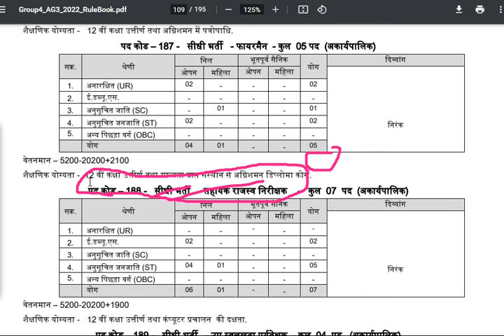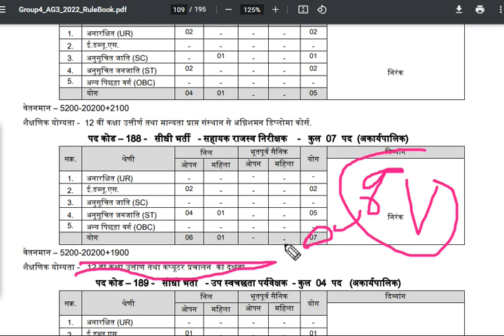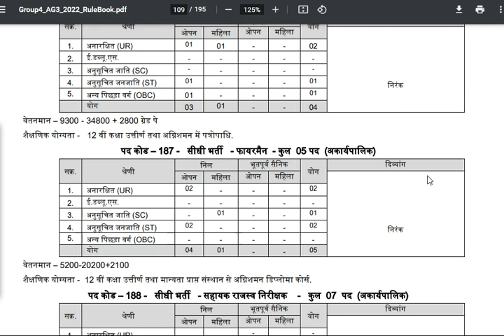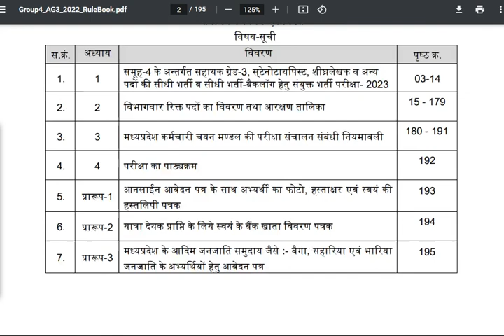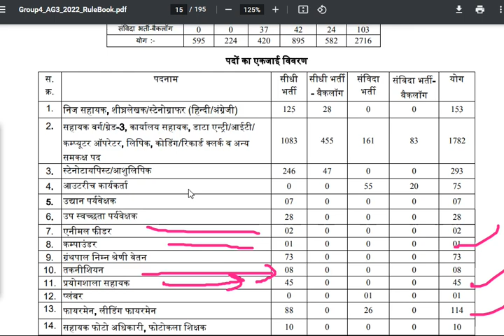मध्य प्रदेश सहायक ग्रेड 3 भर्ती 2022|Vyapam Group 4 Assistant grad3,Steno,ARI Vacancy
मध्य प्रदेश सहायक ग्रेड 3 भर्ती 2022,
Vyapam Group 4 Assistant grad3,Steno,ARI Vacancy,

Peb news,
Peb latest news,
Vyapam vacancy,
Cpct cpct ,
Cpct exam,
Cpct score,
Mphc bharti,
mphc vacancy,